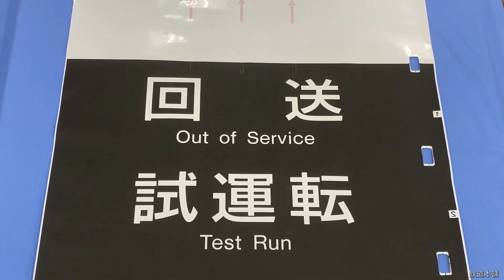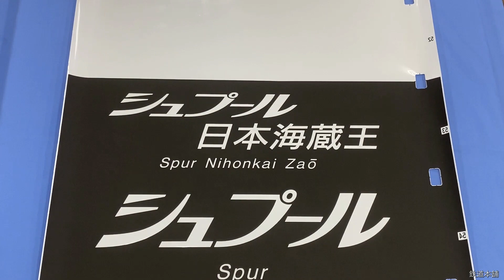1-44■方向幕 特急さくら 東京 長崎 佐世保 特急はやぶさ 熊本 西鹿児島 特急富士 シュプール日本海蔵王 他